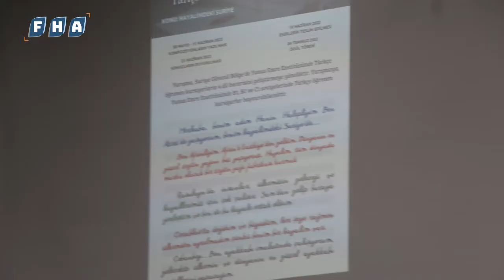أقام معهد يونس إمره في مدينة أعزاز مسابقة كتابة المواضيع للمرة الأولى بين المناطق المحررة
أقام معهد "يونس إمره" في مدينة أعزاز مسابقة كتابة المواضيع والتي نظمها المركز للمرة الأولى بين المناطق المحررة في الشمال السوري.